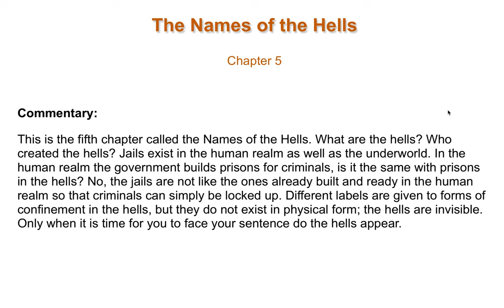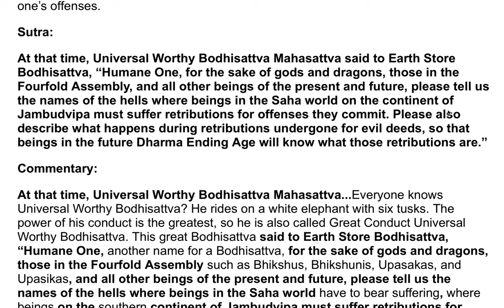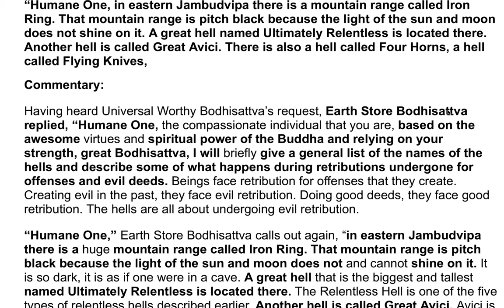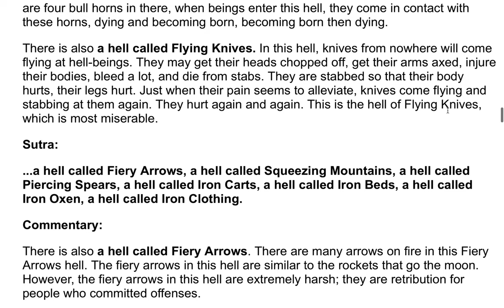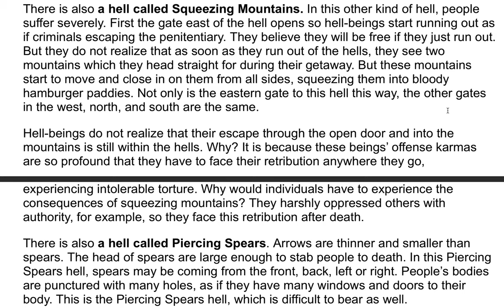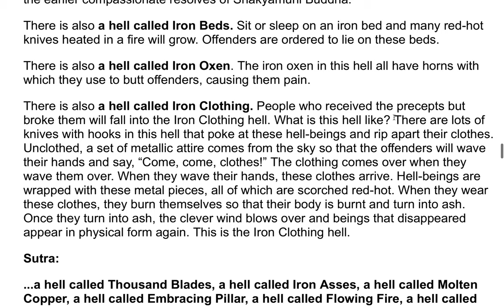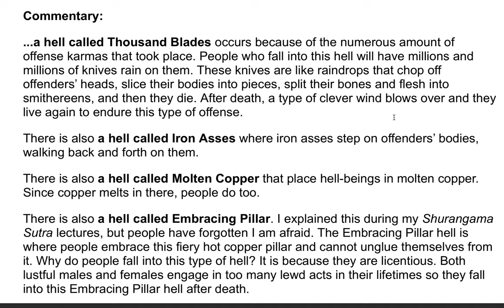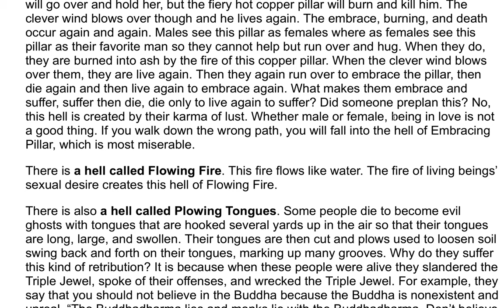The Earth Store Sutra - A Commentary by the Venerable Master Hsuan Hua 33